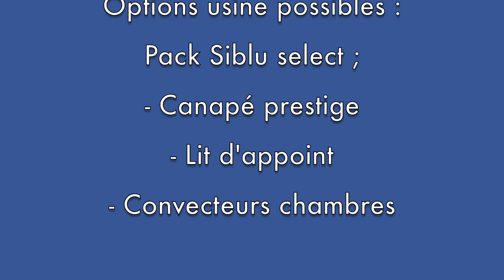Rideau Nirvana Quatro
Le NIRVANA quattro espace est LE mobil-home XXL de la collection et le tout 1er modèle du marché à proposer 4 chambres, 8 couchages de série, 2 salles de bains et 2 WC séparés ! Doté de très beaux volumes, le modèle NIRVANA quattro espace propose une pièce de vie spacieuse de 18 m2 qui compartimente bien le mobil-home. Il est en effet entouré de part et d’autre des espaces nuit, ce qui permet de proposer de bonnes conditions d’intimité à 2 couples d’amis ou à 2 familles avec enfants. Ces espaces nuit se composent chacun d’une chambre parentale et d’une chambre enfants. Les couchages se voulant totalement modulables, les familles nombreuses peuvent trouver leur bonheur dans le NIRVANA quattro espace car la conversion d’une des chambres parentales est totalement possible en chambre à 2 lits simples.